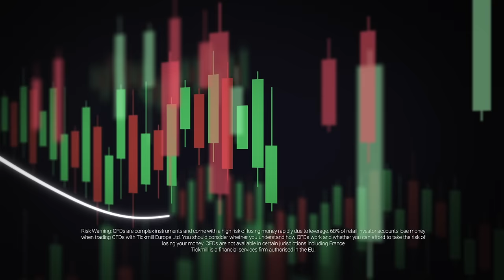Tickmill. Trading at its best.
Join Tickmill today!